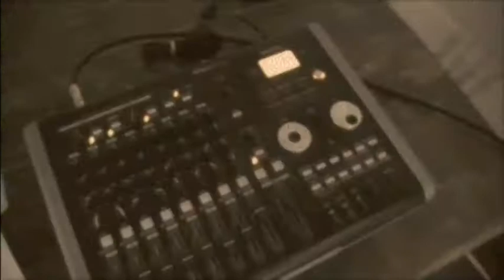Douglas Cameron "Tell The World"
In the winter of '09 I lived up in a mountain cabin on Bogus Basin just outside of Boise, ID.  I saw some crazy weather from up there, much of which is in the video.  Casey and I recorded the song at the cabin, as well as John's vocals in a room at the Royal Motor Inn in Moscow, ID.  The car scenes were shot while John and I were driving to Seattle for a show.